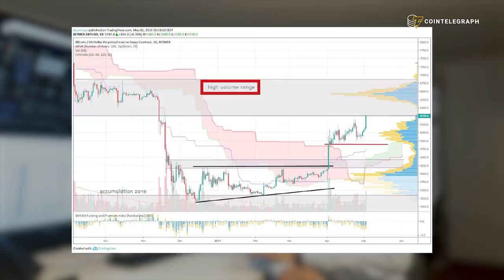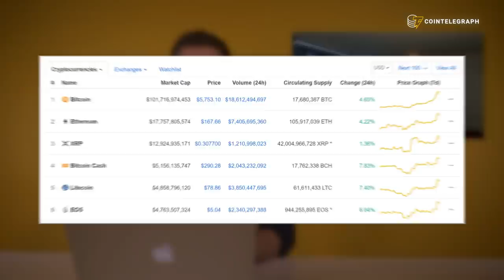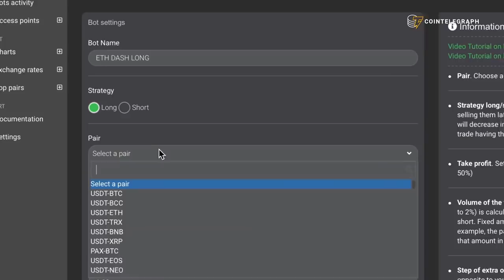Will Bitcoin Price Reach 6,000 USD Soon? | Crypto Markets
After touching $5,800 in the last hours, the next psychological level to break for Bitcoin price is 6,000 USD. Patrick Heusser from Crypto Broker AG is bullish as long as bitcoin keeps value above 4,800 USD. The Tether (USDT) controversy might be good in the long term, as it will wash out semi-reputable counterparties.

Will Bitcoin Reach $6,000 Soon? | Crypto Markets